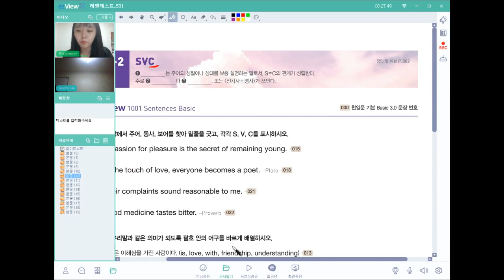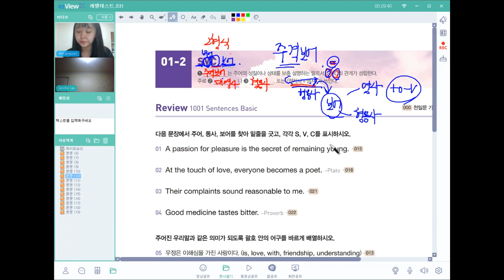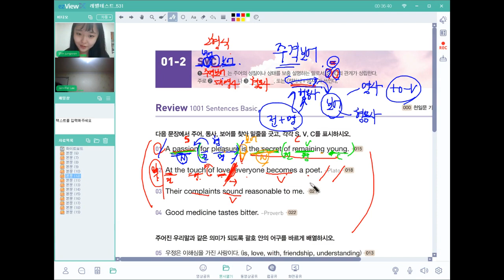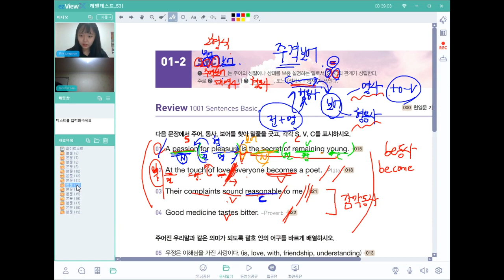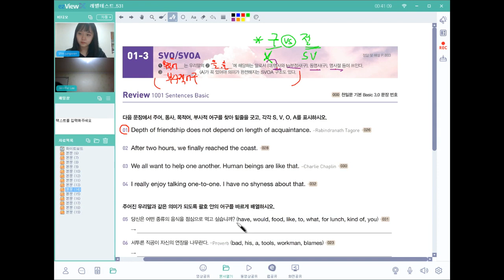고1영어영상//5형식문법//레벨테스트영상//비대면영어과외. 화상과외,오피스에듀화상과외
톡:ttagali
위쳇:onlyforstudent